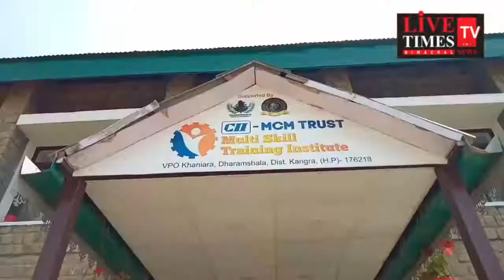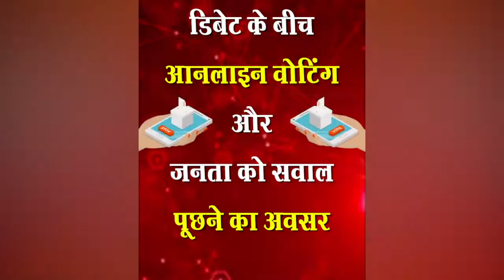कांगड़ा : सीआईआई, एमसीएम ट्रस्ट घर-द्वार पर ट्रेनिंग के बाद दिला रहा...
Kangra: CII, MCM trust is providing door-to-door training after training...